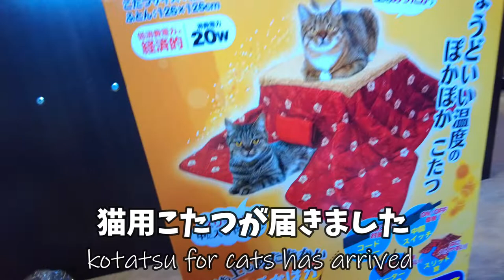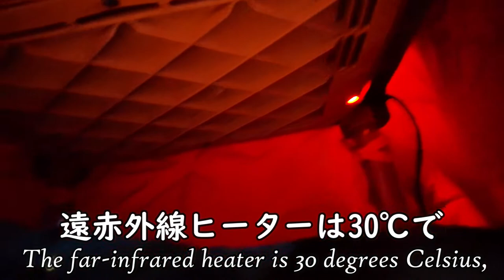【黒猫Vlog152】猫用こたつを買ったら大満足した猫 Cat is very happy about his new kotatsu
実家でコタツのすばらしさを知った猫に猫用コタツをプレゼントしたらとっても喜んでいました。
My cat learned about the wonder of kotatsu at my parents' house, so I gave my cat kotatsu as a gift, and he was very happy about it.
我把猫头鹰作为礼物送给我的猫，它在我父母家发现了猫头鹰的神奇之处，对它非常满意。

●【利用させて頂いたBGM】
クリエイター名：キュスさん